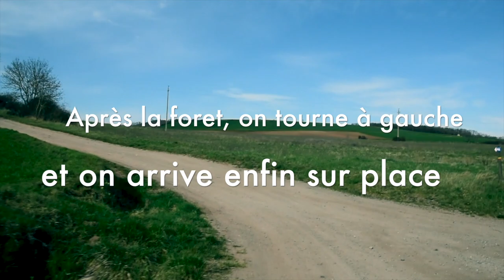Teaser Du Parallèle Megalithique D'Auvergne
En attendant la sortie du documentaire sur les mystères du Plateau de Cauria en Corse, je vous proposerai dans quelques jours une petite vidéo d'une quinzaine de minute sur un autre mystère étonnant qui révèle aussi des connaissances improbables à une époque très lointaines.
A quelques kilomètres de la maison, j'ai découvert un alignement mégalithique d'une incroyable précision. 3 monuments mégalithiques abritent une information impensable